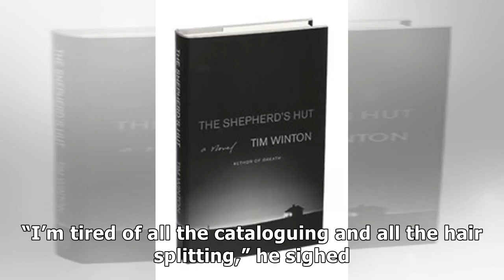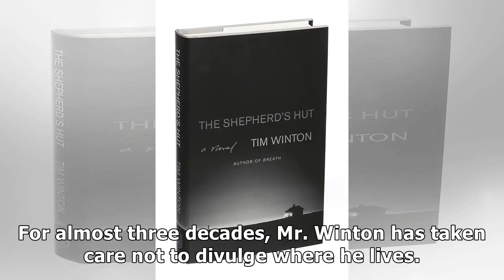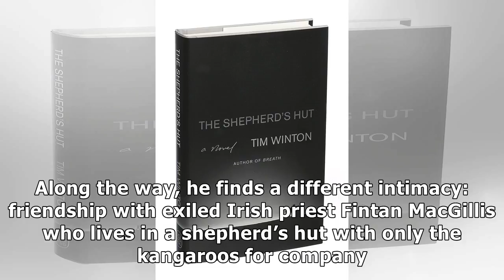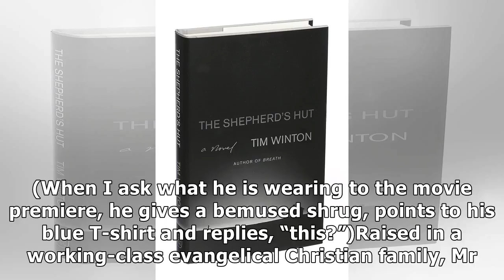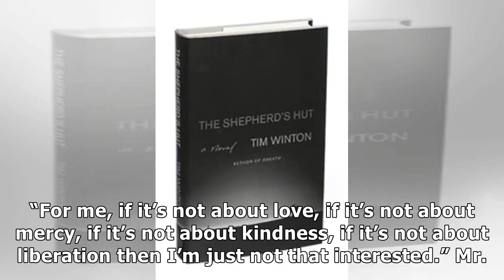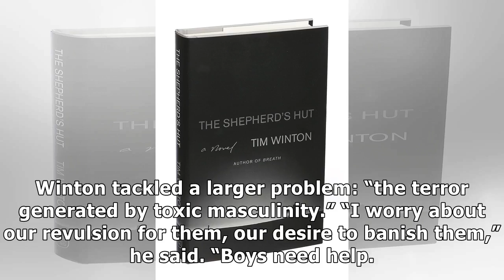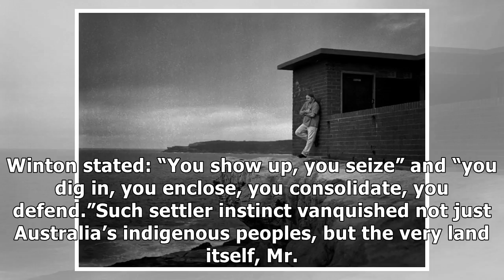✫Surfer, Environmentalist, Novelist. Australia’s Living Legend.